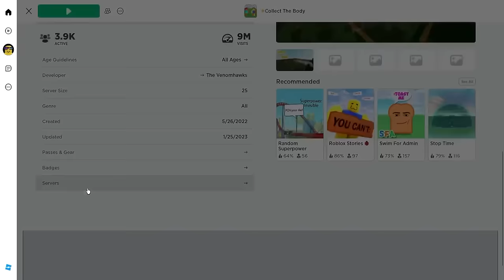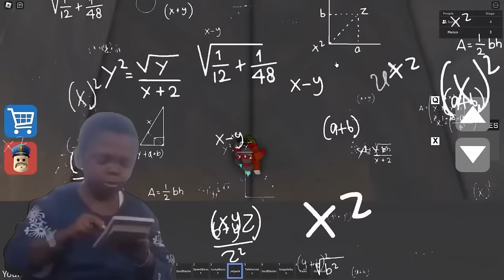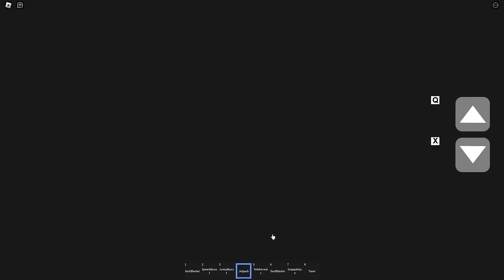The TITANS LOST THEIR BODY PARTS (ROBLOX)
Sunny and Melon become TITANS but just as heads... THEY NEED TO FIND ALL THEIR BODY PARTS. Can they do it in time or do the TOILETS take over?